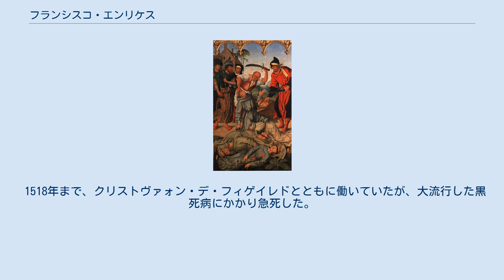フランシスコ・エンリケス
「モロッコの殉教」(1508年)、フランシスコ・エンリケス画。
エヴォラのサン・フランシスコ教会の祭壇画。
現在国立古美術館所蔵 フランシスコ・エンリケス （Francisco Henriques, 生年不詳 - 1518年）は、フランドル出身で16世紀初頭にポルトガルで活躍した画家。
 フランシスコ・エンリケスは、1500年前後にヘラルト・ダヴィトの門弟であったブルッヘからポルトガルへやってきた。
彼のポルトガルでの最初の仕事は、ヴィゼウ大聖堂（1501年から1506年。現在大聖堂はグラォン・ヴァスコ美術館となっている）の祭壇画を描くものであり、画房にはヴァスコ・フェルナンデスもいた。
 彼の次の重要な仕事は、エヴォラのサン・フランシスコ教会の主礼拝堂のために、巨大なポリプティク（4枚もしくはそれ以上に分割された祭壇画の枠）を描くことだった（1503年-1508年）。
同じ教会で祭壇画を1509年から1511年に描いている。
これらの絵は、リスボンの国立古美術館やエヴォラ美術館、アルピアルサのドス・パトゥドス美術館の所蔵となっている。
 1518年まで、クリストヴァォン・デ・フィゲイレドとともに働いていたが、大流行した黒死病にかかり急死した。